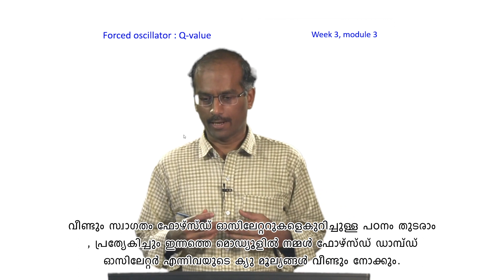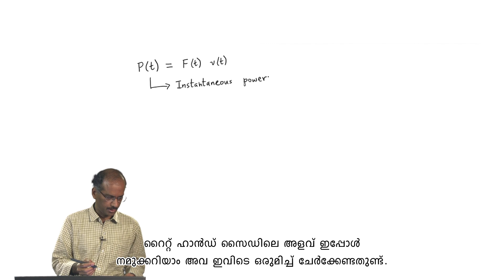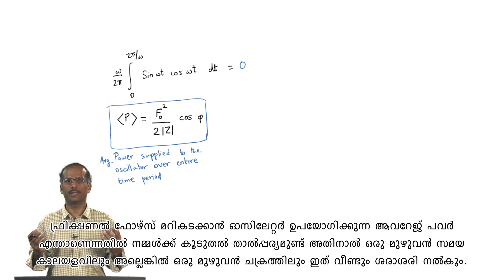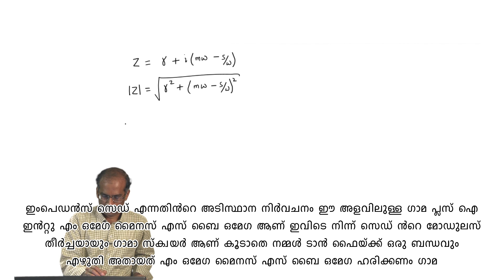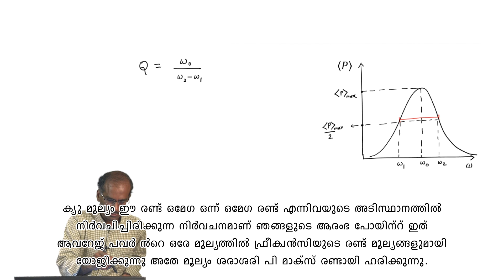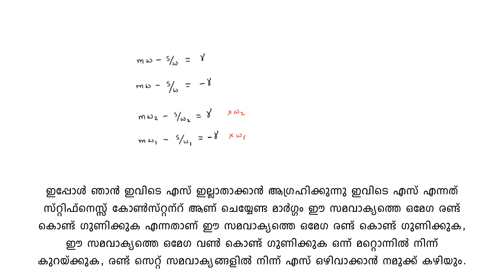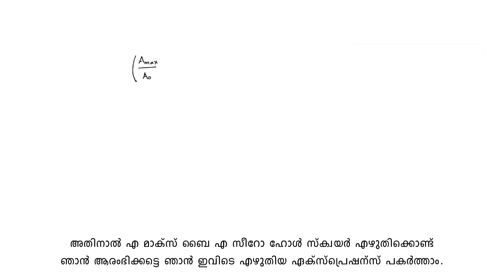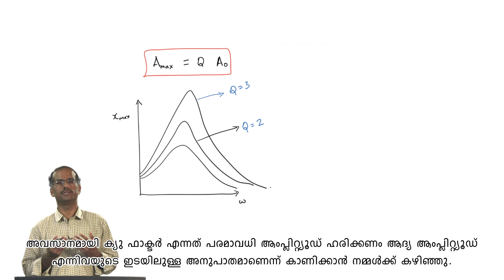Q-factor of forced oscillator - [Malayalam]